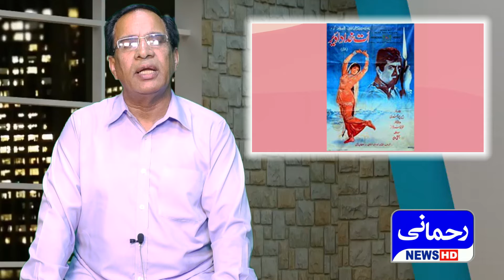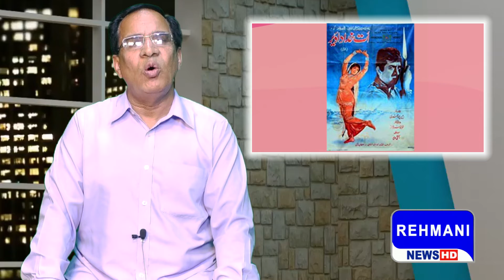1970 Pakistani Punjabi Super Hit Filmain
1970 Pakistani Punjabi Super Hit Filmain
by Muhammad Arshad Khokhar
Rehmani News HD